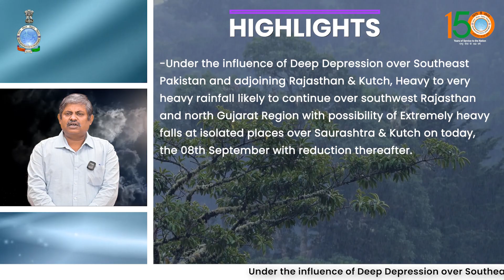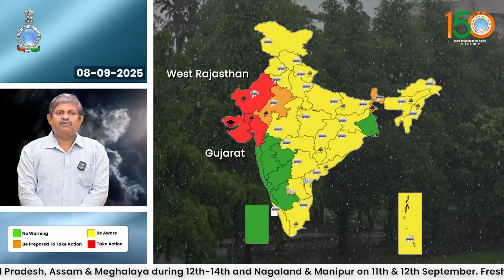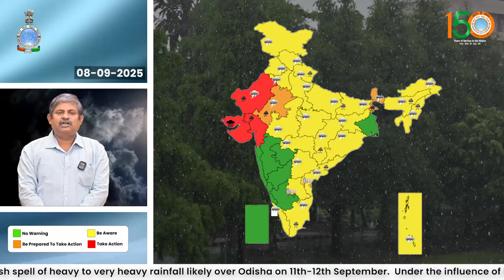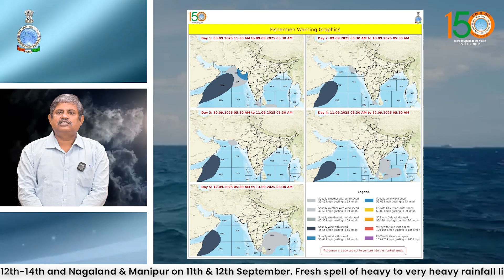Extremely heavy falls likely over Saurashtra & Kutch today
Heavy to very heavy rainfall likely to continue over southwest Rajasthan & north Gujarat Region with possibility of Extremely heavy falls over Saurashtra & Kutch today.